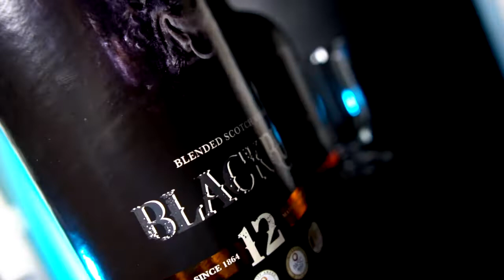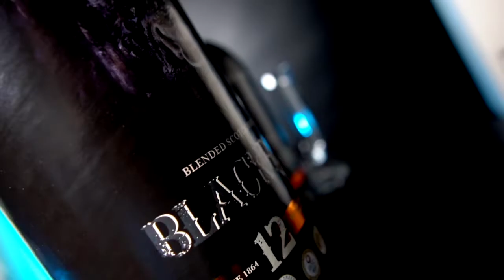Black Bull 12 Year Old La Degustazione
Aquavitae il miglior modo di bere Whisky
Blended whisky scozzese prodotto oggi da Duncan Taylor, utilizzando solo whisky di malto e di grano di alta qualità, maturati almeno 12 anni in botti di rovere americano ex Bourbon e botti di rovere europeo ex Sherry. Black Bull 12 Year Old è realizzato con la stessa miscela tradizionale ideata a fine Ottocento dal suo creatore George Willsher, unendo il 50 % di Grain al 50% di Malt whisky, per imbottigliare questo whisky senza filtrazione a freddo a 50 %vol.
Acquista ora:
GUSTO: Morbido e rotondo, con cioccolato al latte, caramello, pere, mele verdi e tanta dolce vaniglia; nel finale note fruttate e cremose.

AFFINAMENTO: Botti di rovere americano ex Bourbon e botti ex Sherry.
Produttore Marco Casavecchia Aquavitae
Regia albertosikera
Produzione becreart
Drink Responsibly
DRINKiQ.com
Visita:
Tutti i diritti riservati Copyright
Visita:
Becreart :
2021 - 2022 Numero di licenza 26...